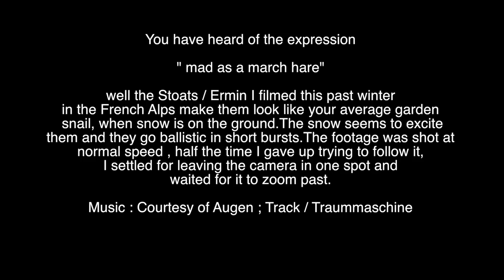WILDASLIFE NATURE FILMS: Crazy Stoat / Ermin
When there is no snow on the ground, they are still pretty nippy, but when the white stuff covers the landscape, it acts like a large syringe of adrenalin in the backside, they go ballistic !!